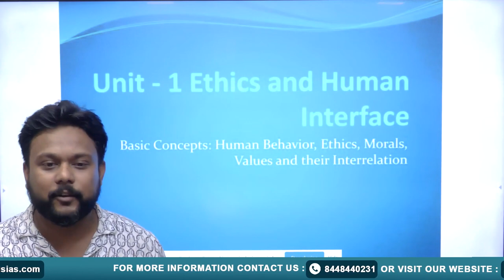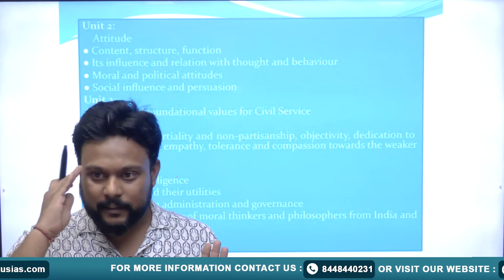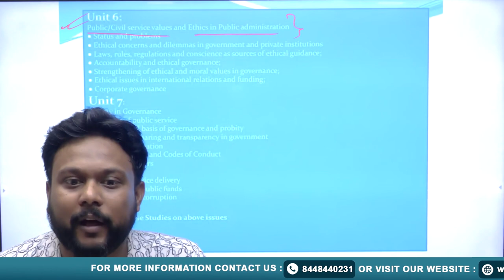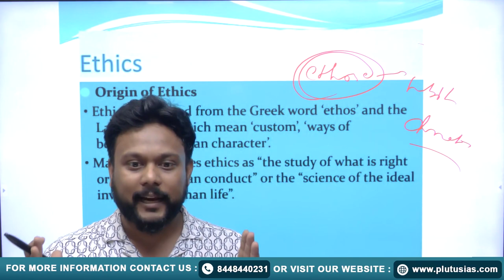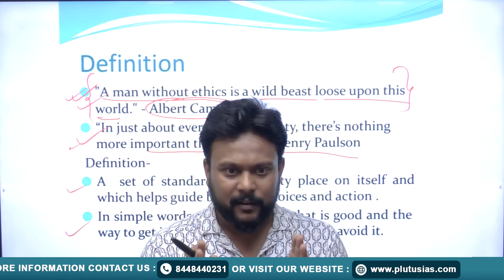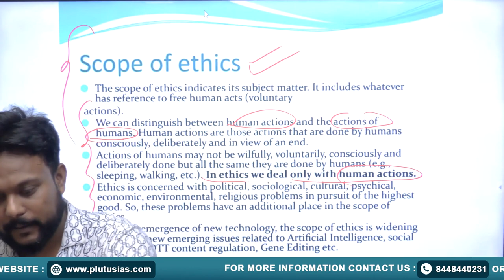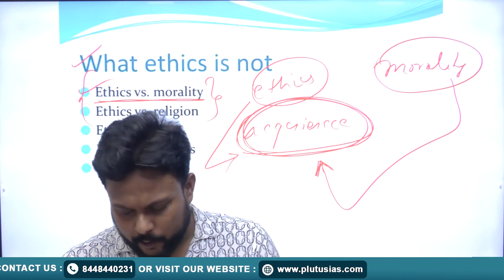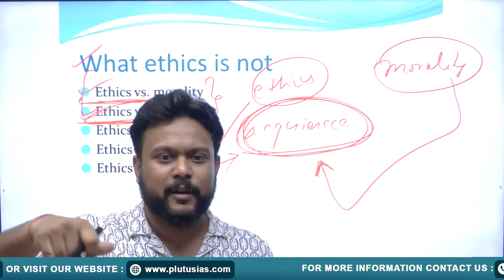Unit- 1 Ethics and Human Interface | Ethics for UPSC CSE 2022 by MD.SHAHBAZ KHAN | Plutus IAS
MD.SHAHBAZ KHAN
He completed his MFC (Master of Finance and Control) from AMU Aligarh and earned a PGDBF (Post Graduate Diploma in Business Finance) from the same institution.

Dive into the world of ethics and the human interface with our comprehensive UPSC lecture series. In this video, we explore Unit 1 of the UPSC syllabus, providing valuable insights into the ethical dimensions of governance and public administration. Learn how ethics play a pivotal role in shaping policies, decision-making, and the overall functioning of society. Join us as we unravel the intricate connection between ethics and the human interface, preparing you for success in one of India's most prestigious competitive exams. Don't miss this opportunity to gain a deeper understanding of the ethical foundations of effective governance.

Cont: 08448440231